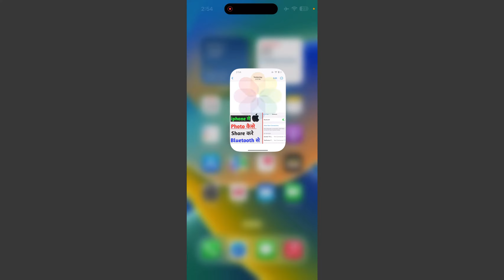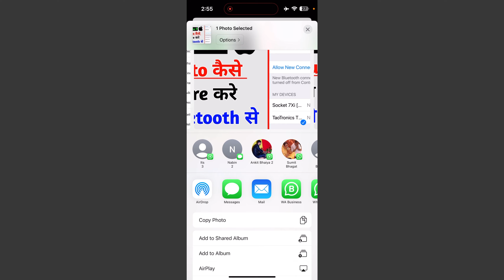iPhone Me Photo Bluetooth Se Share Kaise Kare, How To Share Photos On Bluetooth iPhone